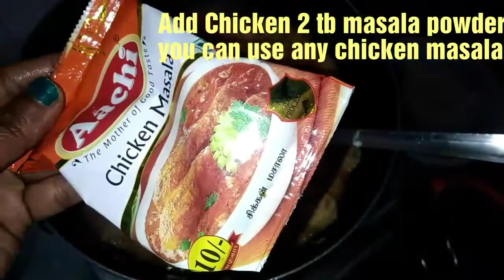Indian Chicken Curry |Authentic Chicken curry - With Eng. Subtitles | चिकन करी Girly Tips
Today I’m sharing Indian authentic Chicken curry.. It's pretty easy to make and tastes really yummy!

Enjoy eating :)